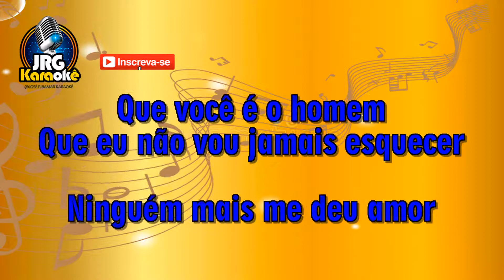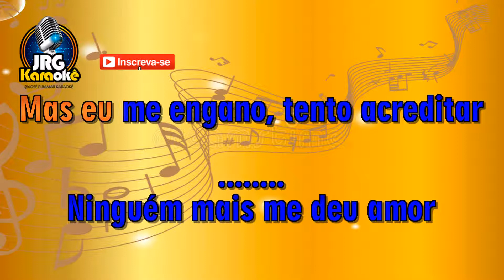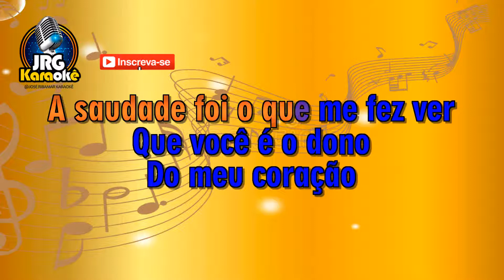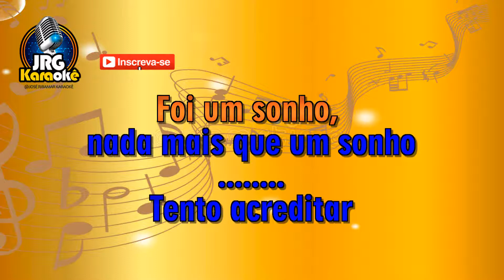Beth . GUZZU A SAUDADE KARAOKE #4